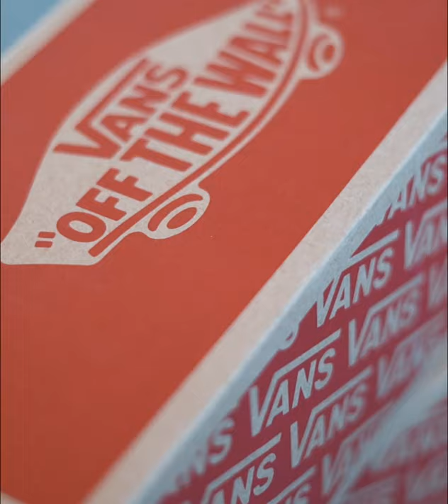Custom Vans | Koi Fish | Shoe Art